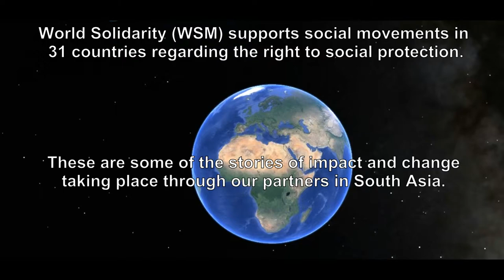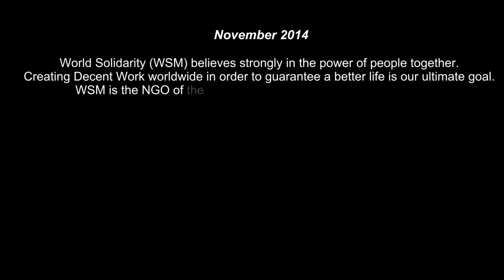Capacity strengthening workshop Ira from NGWF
Let me briefly explain something about the way WSM does capacity strengthening with our partners. As you may know, WSM offers support to our partners on three levels:
1. Offering or improving services: WSM supports the partners in initiatives for groups of vulnerable workers, who are the beneficiaries of this program.  Activities: education and training, legal advice, training and skills, awareness and campaigning, study and research, policy research with legislative proposals.
2. Joint Political action: WSM supports the partner organisation to develop joint political actions to improve access to social protection and decent work.
3. Capacity strengthening: A steering committee, composed out of one representative per country, guides the WSM program. Sharing of good practices and internationalisation is stimulated through south-south and north-south exchanges. But next to that, WSM also uses an innovative voluntary tool, developed with HIVA, a multidisciplinary Research Institute for Work and Society which is associated with the University from Leuven, the KUL. During a pilot project in 2011, it was tried out in India and Cambodia and strongly appreciated by the partners. It starts with a workshop in which some concepts and levels of capacity strengthening are shared and discussed with the partner. Then, participants self-evaluate their organisation on five standard areas, and we added external communication:
1.  Political action
The ability to influence and achieve policy and social and/or political change
2.  Networking
The capacity to engage effectively and efficiently with other organisations, governments and networks, to mobilize outside resources
3.  Gender
Socially constructed roles, behaviors, activities, and attributes that a given society considers appropriate for men and women.
4.  Organisational capacities/Project management
The way the organisation functions internally, gets the work done and manages all processes
5.  Thematic Knowledge
The ability to support the target group and deliver a service to them (e.g. labour law, public health etc…)
6.   External Communication

Towards general public and media (via press, newsletters, social and multimedia) – not internal!

To rate their organisation, instead of using numbers, participants use the following categories with hand gestures. It is a lot easier for participants to understand and apply.

At their request, this Sunday, we facilitated this approach with nine participants from each of the two Bangladesh partners, GK and NGWF.

Once they've rated their organisation, they vote to select two priority areas. GK participants chose political action and external communication, NGWF political action and networking. The last step involves them taking these two areas and elaborate progress markers, which are on three levels:
Expect to see: Changes that are somehow expected to happen and are often achievable in the short term. They can be fundamental though to allow more profound changes to happen at a later stage.

Like to See: Some deeper changes that are already more difficult to achieve. Move from initial to more profound changes in behavior and activities
Love to See: the more fundamental and often longer term changes that the partner organisations aspire. Observable changes in behaviour, actions, activities  or relationships leading to the partner’s dream.
Dream: the long term ideal or utopia for your organisation.
It is a very different approach from what many NGOs do, which is often deciding what they feel their partner is lacking in capacities, and then imposing workshops which they fund, and so partners at best play along, and at worst waste their time in workshops regarding priorities which aren't event heir own...

In the video below you can hear Ira, a participant from NGWF explain why she appreciated the approach.